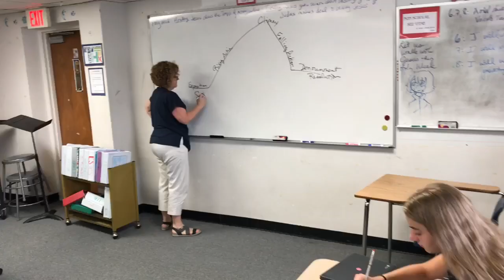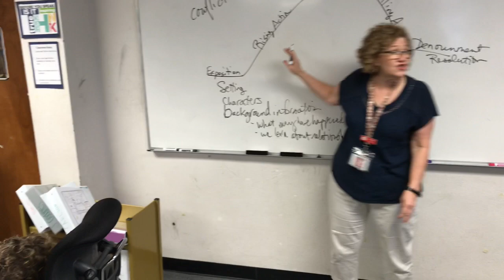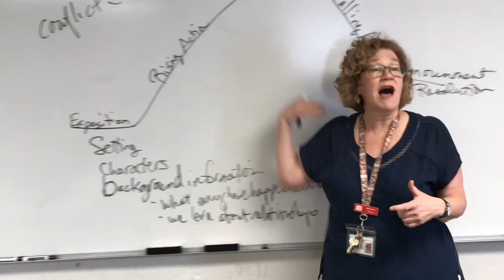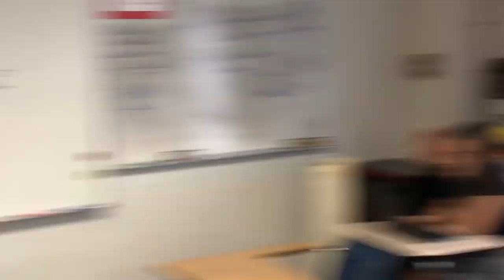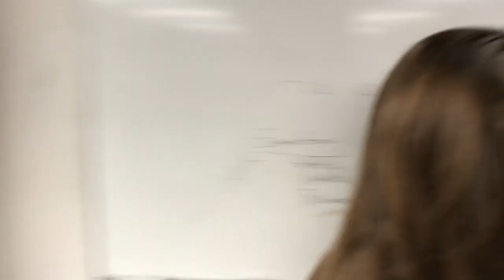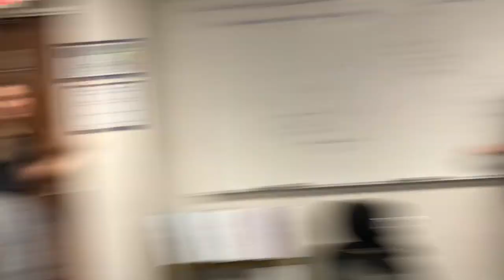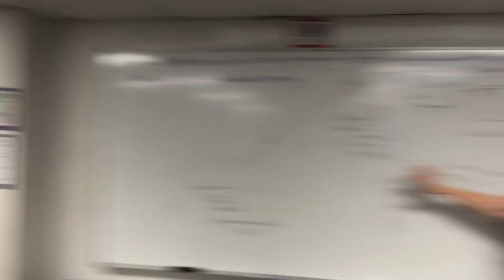the 8th grade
When Ryan can’t find his finger skateboard, he turns a normal day (in the not so normal 8th grade) into a day of interrogation, blame, and mystery.